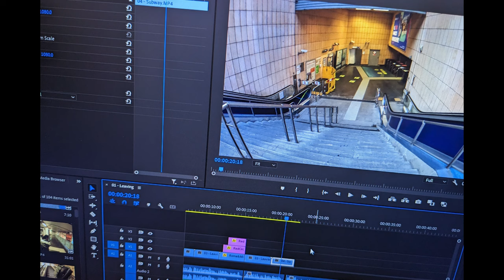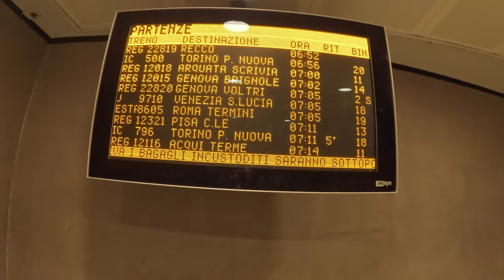Short Trip | Part One: The Smallest Country in the World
- 006 -

2023/05/16

Not much else I can write here that isn't in the video.
Just watch the damn video.
WATCH IT!